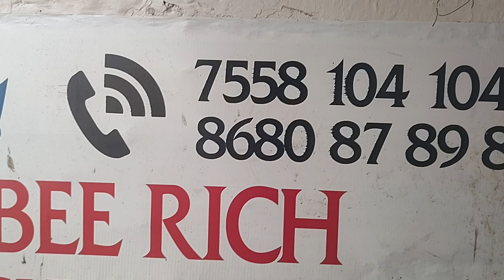21 November இரண்டு பெரிய நெய்மீன்